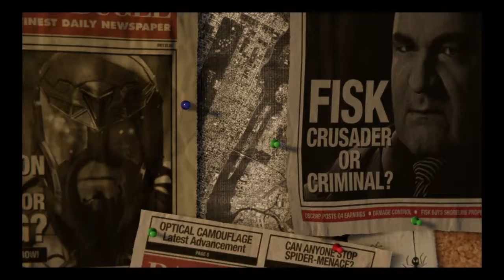Spider-Man pt1:Boom Boom